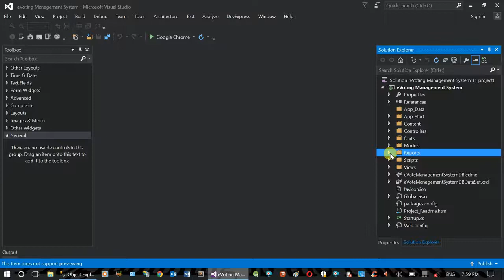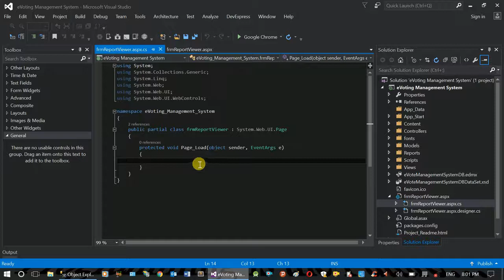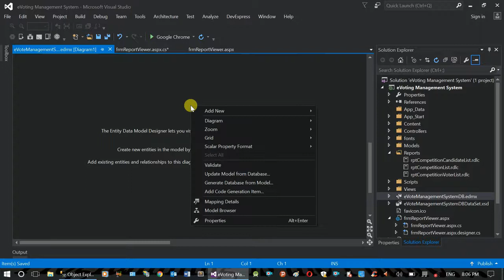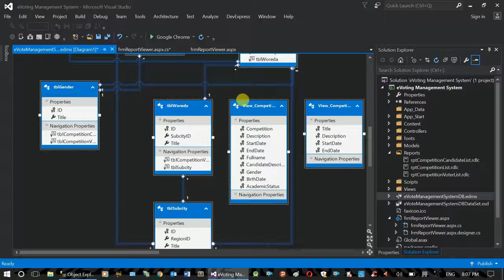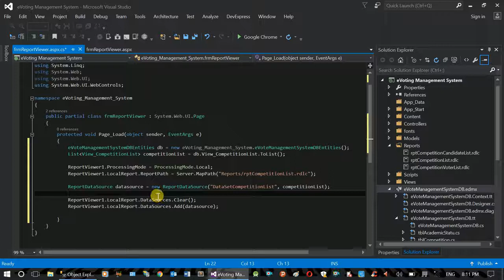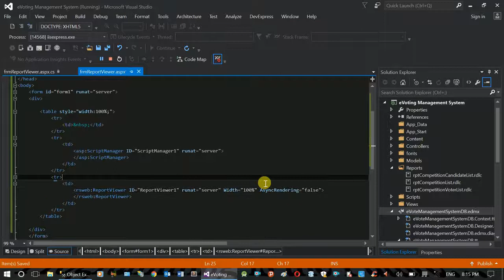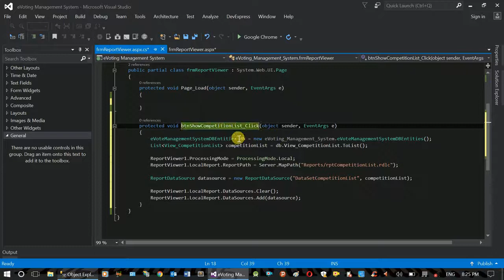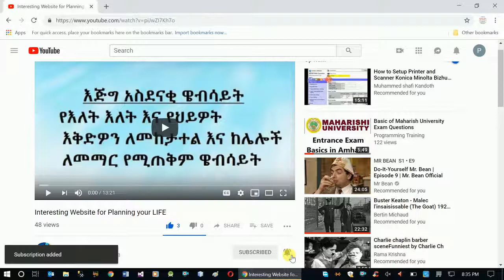Sample Project - Show Created Reports (Online Voting System)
programmingTraining maharishiAmharic hackingAmharic This video shows how to show created reports for our Online Voting System MVC project.